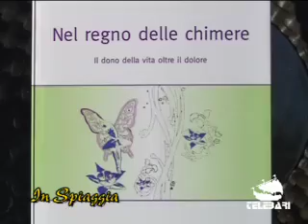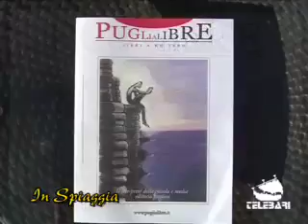In Spiaggia (07-07-11) parte VI.mov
FRANCESCO CISTERNINO (LA PUGLIA IERI, OGGI E DOMANI)